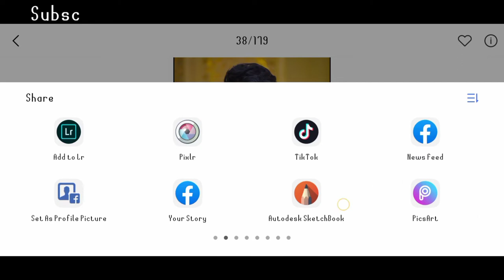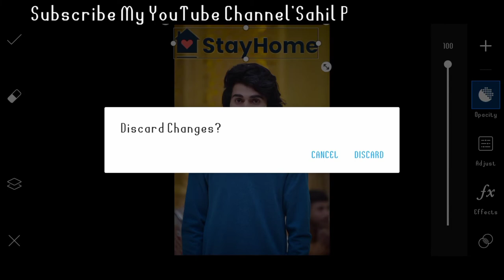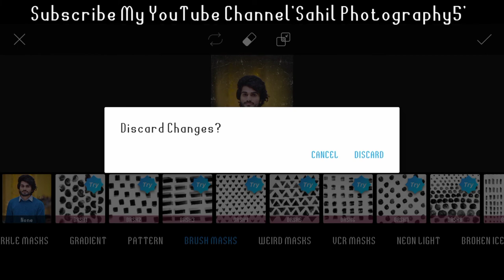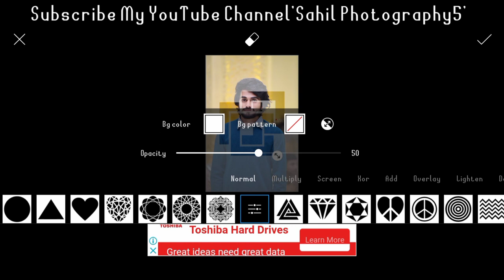New Version Picart Apk 2020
Huy Guy's What's Up,Aj Ma Apky Leay 1 Or Video Tutorial Ly k Aya Hun. Jis ma Apko New Version Btaon ga wo be picart ka ..ok video Pori Dakhyn.
Shukria 👍🏻